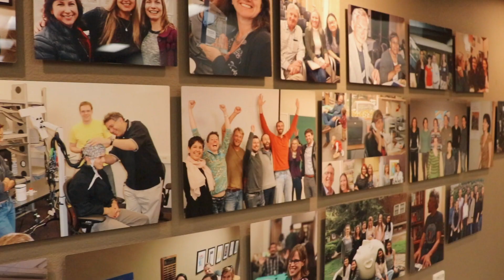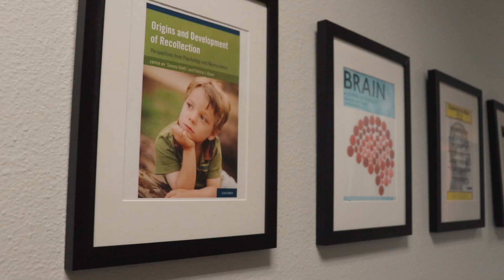Welcome to the UC Davis Center For Mind and Brain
The UC Davis Center for Mind and Brain (CMB) was established in 2002 as a campuswide, interdisciplinary initiative dedicated to investigating the human mind in health and disease.

The Center's 21 faculty laboratories and nearly 50 affiliated faculty members come from the College of Letters and Science, the College of Agricultural and Environmental Sciences, the College of Biological Sciences, the School of Education, the College of Engineering and the School of Medicine.

Research at the Center investigates a host of the most challenging questions about the nature of the human mind, including how humans think, communicate, remember, reason, make decisions, create, and become conscious of their surroundings and thoughts.

To tackle these questions requires a truly interdisciplinary approach, and so the resident faculty members and trainees of the Center for Mind and Brain come from a range of disciplines, including psychology, linguistics, medicine, neuroscience, human development, engineering and computer science, all engaged in understanding the foundations of human cognition.

Hear from the Center's Director Ron Mangun and Associate Director Amanda Guyer in this video overview.

Video produced by Dominic Dal Porto (Cinema & Digital Media, '22).